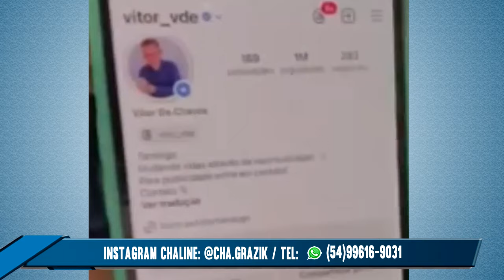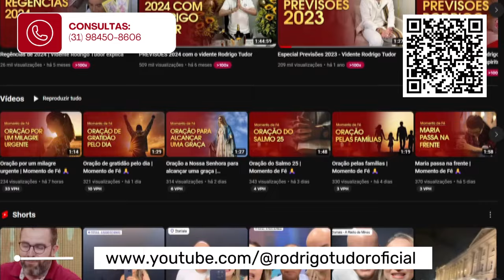Chaline Grazik fala de cantora sertanejo morrendo em acidente de avião, ou cantor, Faustão e+